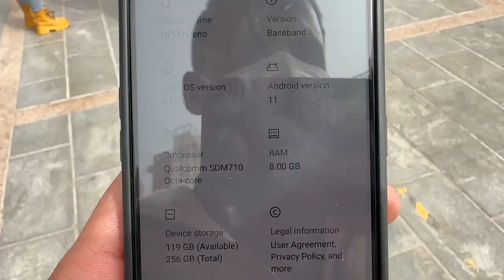Local Whole sale market in China Vlog, Mobile market wholesale.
In this video I Show you guys Wholesale local markets in China.